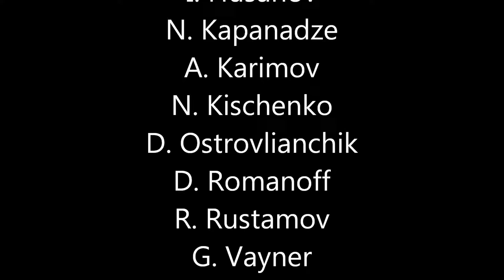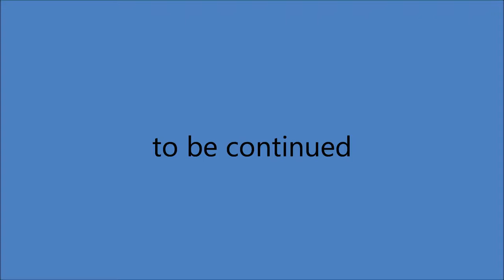Hershey Tournament Final (main time)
Hershey Tournament
Sunday, June 19th, 2011
Chernomorets VS. Pittsgrove
1-1 (regular time)